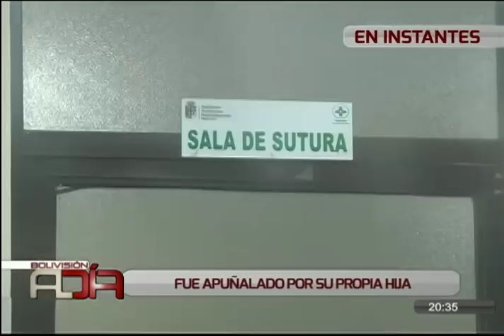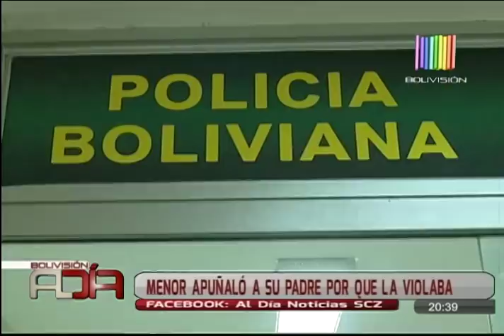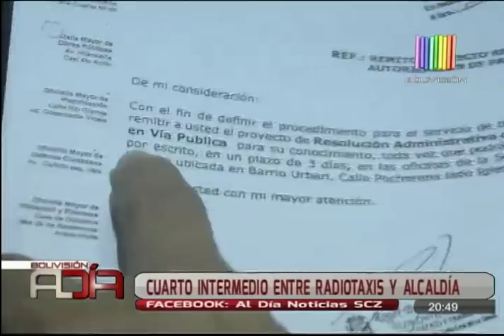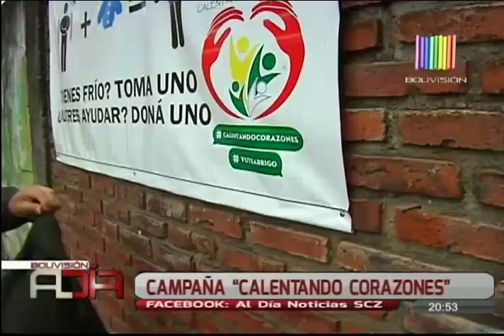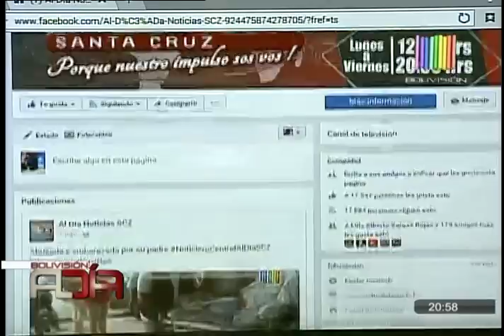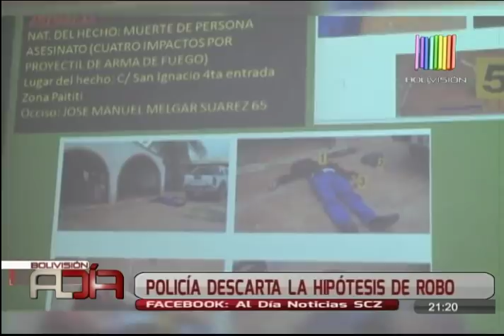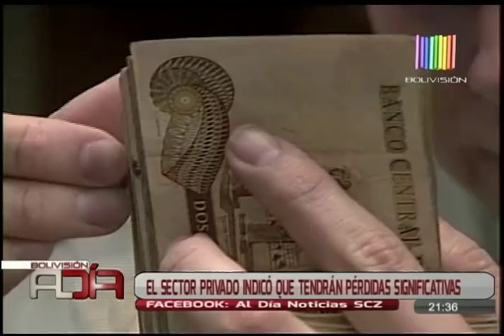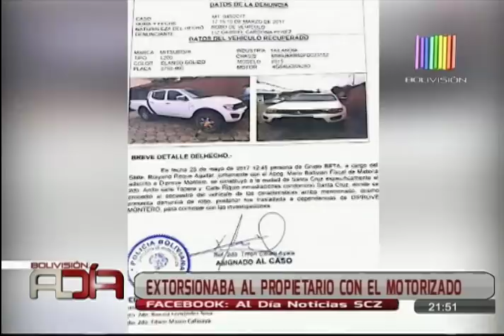Noticiero Al Día Edición Central SCZ: Programa del 29 de Mayo del 2017